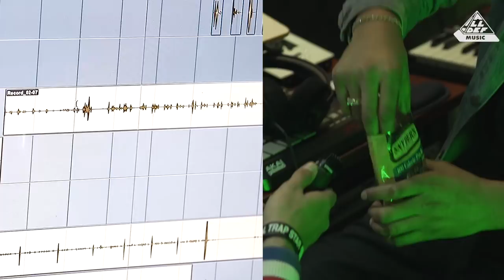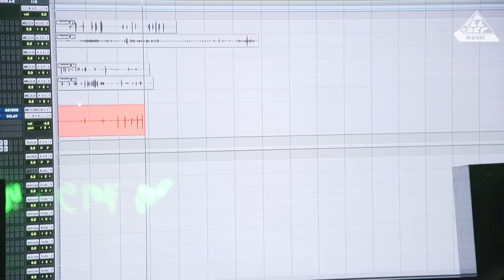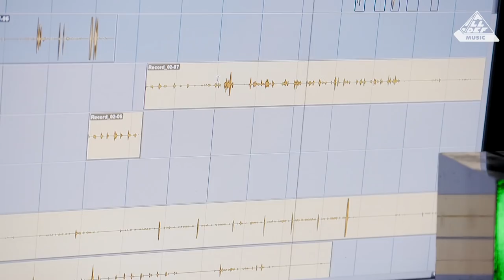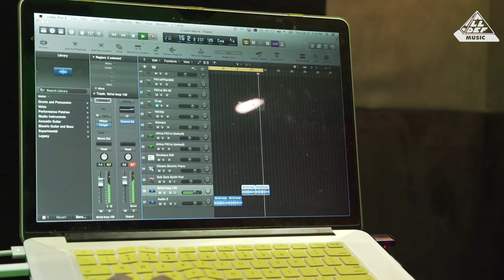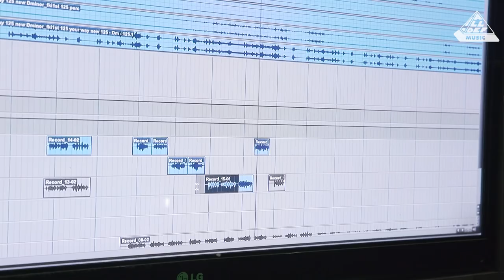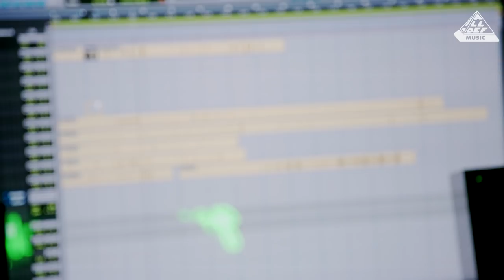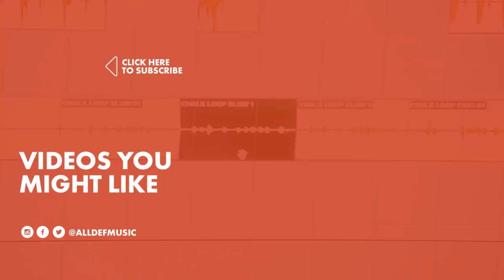Fki 1st Makes A Beat On The Spot | The Crate | All Def Music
The hit-making producer, FKi 1st makes one of his hardest beats yet with five random items from The Crate.

Executive Producer: Amy Glickman Brown, Sydney Kim
Director: Amy Glickman Brown
Director of Photography: Zafer Ulkucu
Camera Operator: Tim Cronin
Sound: Cameron Selan
Editor: Amy Glickman Brown
Animation: John Varvir